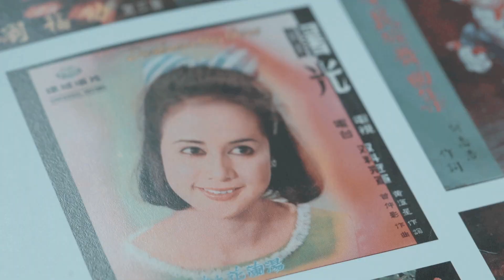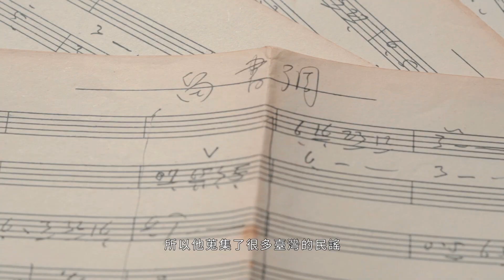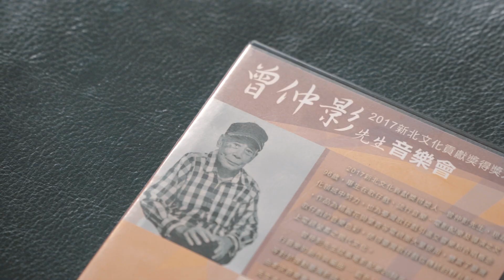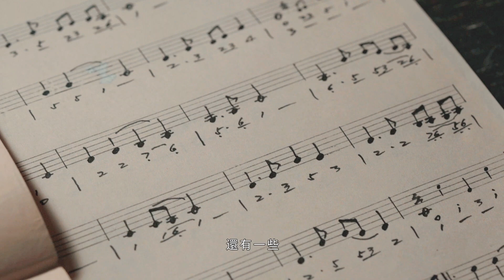特別獎 曾仲影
曾仲影生於上海，學習階段雖處於戰亂時期，但學習經歷非常豐富。他幼年時，經常跟隨祖父母在上海天蟾戲院，觀賞知名乾旦梅蘭芳唱戲，讓他對京劇音樂留下深刻的印象。此外，他也有機會欣賞到紹興戲和其他劇種的演出，傳統戲曲音樂之美在他內心深植。由於局勢動盪，中學上私塾與英華書院，打下一些文學基礎，讓他日後在戲曲、流行歌的詞曲創作方面，能有好文采。之後他加入青年模範團，赴上海中西女中接受軍事訓練，經常參與製片場活動，與李麗華、嚴俊、王元龍、王引等演員熟識。他在就讀廈門大學歷史系即將畢業時，投筆從戎，官階中尉。1946年赴臺參加海風劇團，往戲劇、戲曲、電影、電視之音樂創作發展。

重要作品與事蹟：

一、為逾百部早期臺灣各類型電影擔任作曲配樂，包含臺灣史上第三部臺語片《薛仁貴與柳金花》。其中著名電影《風雨中的燕子》更擔任導演，該電影獲新聞局選為優良國片，至歐洲16國播放宣慰僑胞。

二、擔任多部電視劇集、音樂節目之製作與作曲、編曲、配樂，如臺視《青春鼓王》、《彩虹之歌》等。

三、創作流行歌曲如：〈藍色的夢〉、〈一顆流星〉、〈西螺七劍〉等。

四、陸續為楊麗花、葉青、小明明等電視歌仔戲劇團創作電視歌仔戲新調逾200首，豐富了當代歌仔戲曲調構成，是現代臺灣歌仔戲演出中佔比最重、運用頻率最高的個人曲調創作紀錄，如【狀元樓（慶高中）】、【艋舺雨】、【求婚三部曲】等。

五、曾獲2017年新北文化貢獻獎。